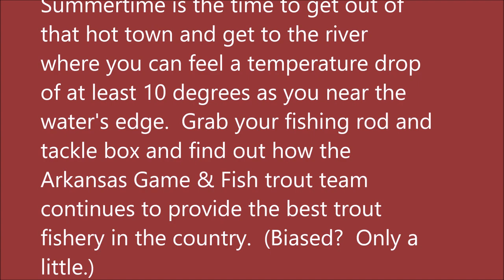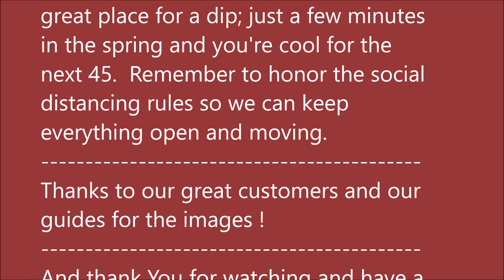Arkansas White River Trout Fishing Report July 1, 2020